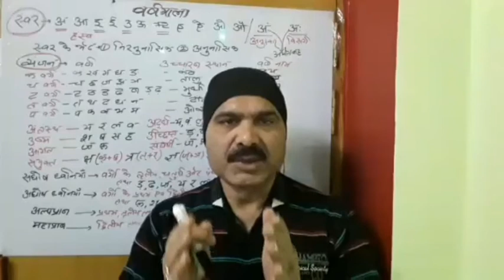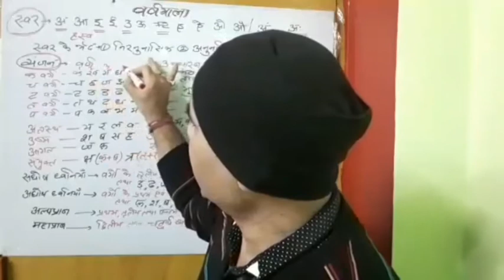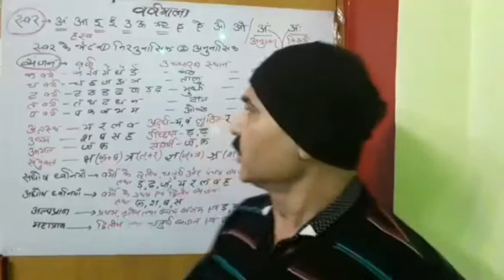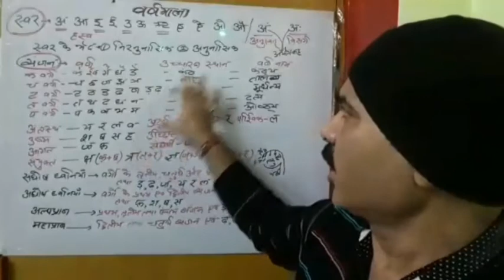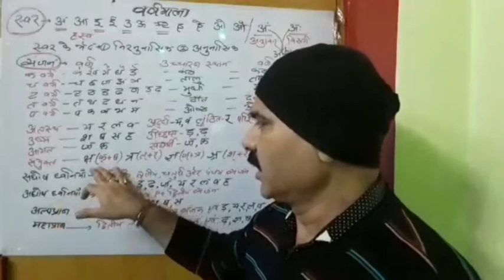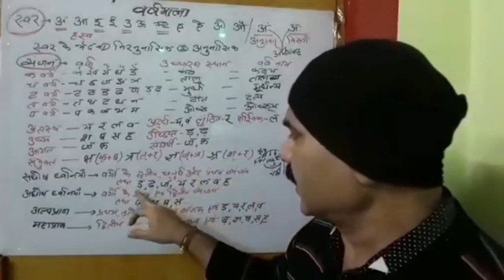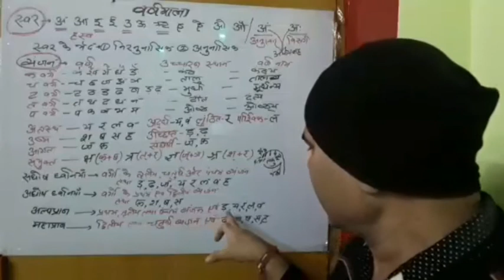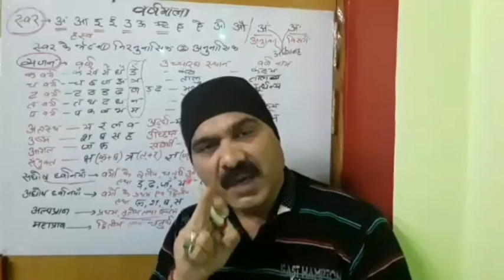हिंदी वर्णमाला भाग 1 HINDI VARNMALA Part 1FOR samiksha adhikari police and COMPETITION